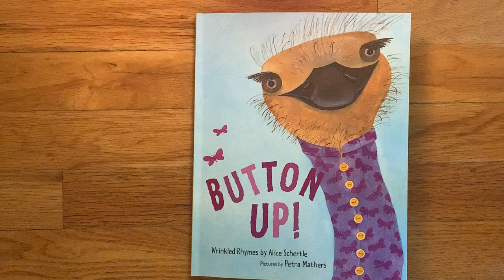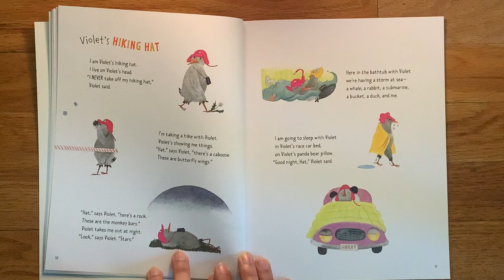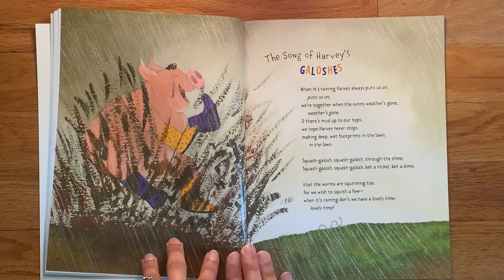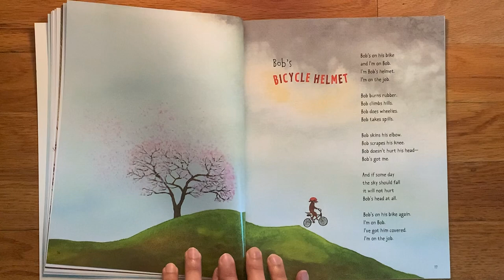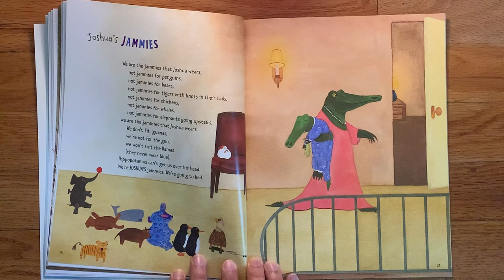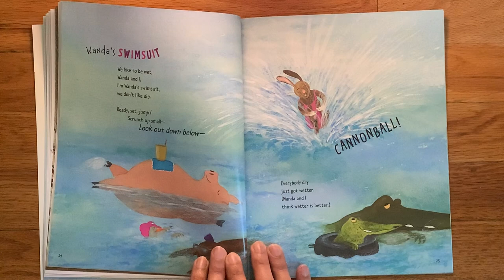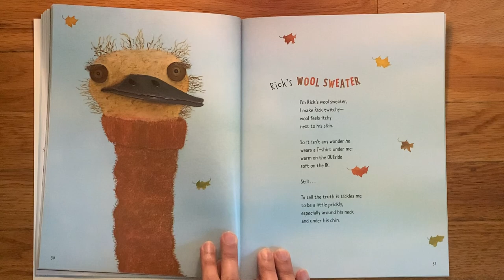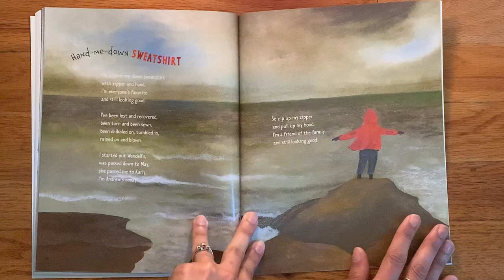Button Up! Wrinkled Rhymes by Alice Schertle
Pictures by Petra Mathers